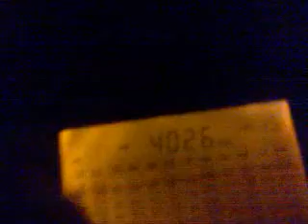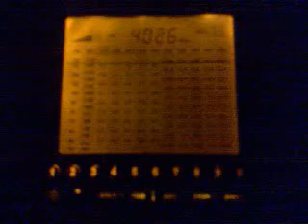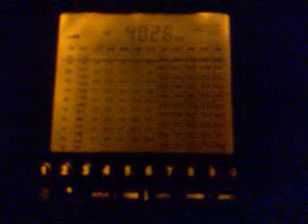4026khz pirate station: Laser Hot Hits